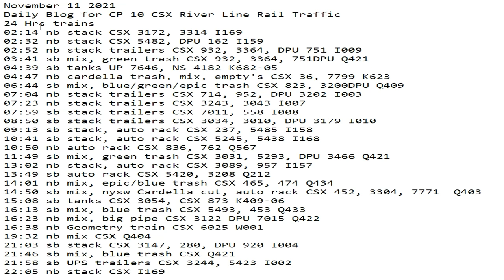November 11 2021 24 Hrs CSX Trains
24 Hrs trains
02:14 nb stack CSX 3172, 3314 I169
02:32 nb stack CSX 5482, DPU 162 I159
02:52 nb stack trailers CSX 932, 3364, DPU 751 I009
03:41 sb mix, green trash CSX 932, 3364, 751DPU Q421
04:39 sb tanks UP 7646, NS 4182 K682-05
04:47 nb cardella trash, mix, empty's CSX 36, 7799 K623
06:44 sb mix, blue/green/epic trash CSX 823, 3200DPU Q409
07:04 nb stack trailers CSX 714, 952, DPU 3202 I003
07:23 nb stack trailers CSX 3243, 3043 I007
07:59 sb stack trailers CSX 7011, 558 I008
08:50 sb stack trailers CSX 3034, 3010, DPU 3179 I010
09:13 sb stack, auto rack CSX 237, 5485 I158
10:41 sb stack, auto rack CSX 5245, 5438 I168
10:50 nb auto rack CSX 836, 762 Q567
11:49 sb mix, green trash CSX 3031, 5293, DPU 3466 Q421
13:02 nb stack, auto rack CSX 3089, 957 I157
13:49 sb auto rack CSX 5420, 3208 Q212
14:01 nb mix, epic/blue trash CSX 465, 474 Q434
14:50 sb mix, nysw Cardella cut, auto rack CSX 452, 3304, 7771  Q403
15:08 sb tanks CSX 3054, CSX 873 K409-06
16:13 sb mix, blue trash CSX 5493, 453 Q433
16:23 nb mix, big pipe CSX 3122 DPU 7015 Q422
16:38 nb Geometry train CSX 6025 W001
19:32 nb mix CSX Q404
21:03 sb stack CSX 3147, 280, DPU 920 I004
21:46 sb mix, blue trash CSX Q421
21:58 sb UPS trailers CSX 3244, 5423 I002
22:05 nb stack CSX I169